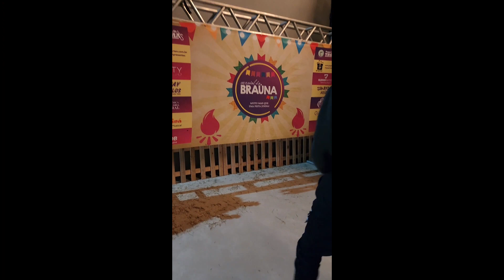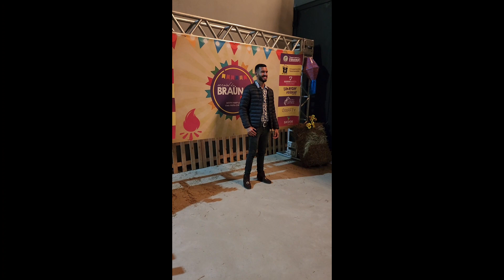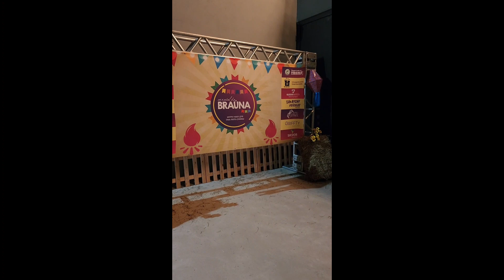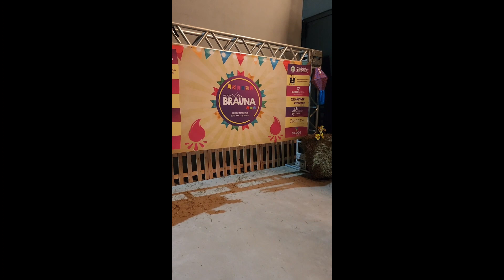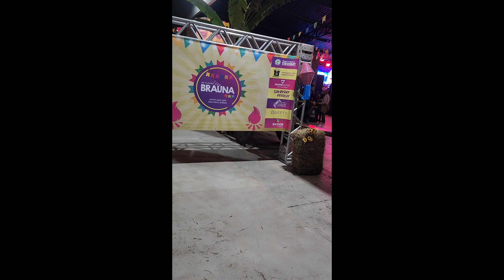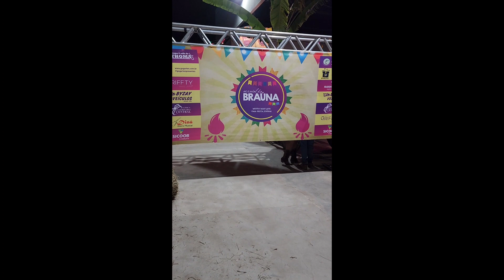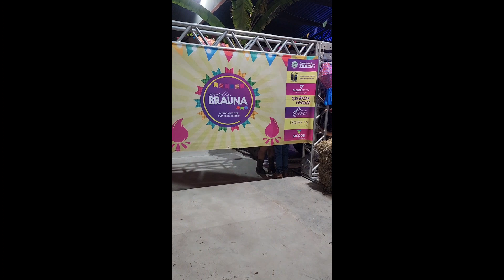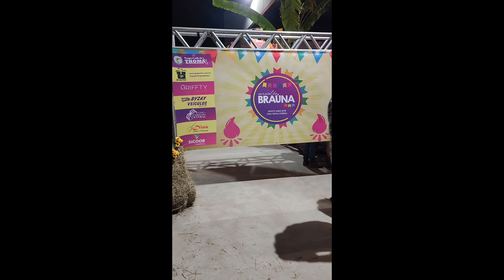Arraial da Brauna 2023